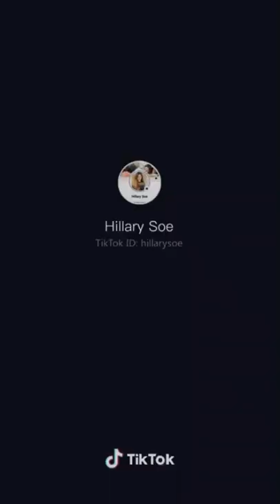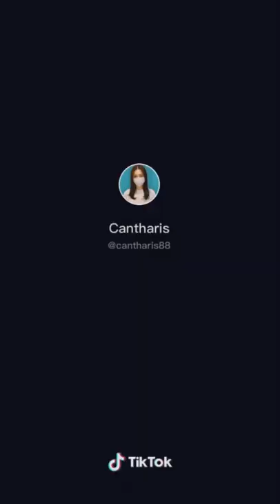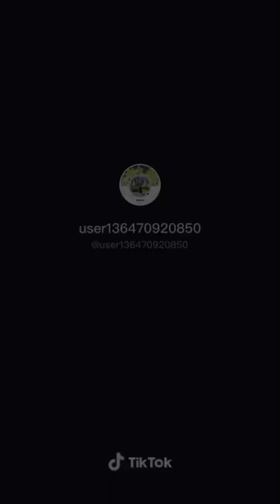Girl Collection 12